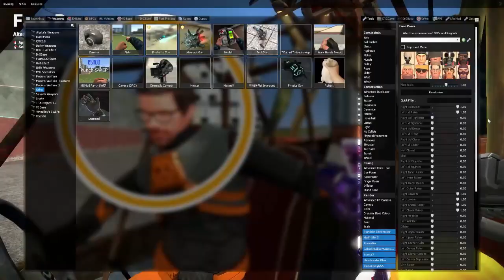Thumbnail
What Collection I am using or addons I am using here u go
My Ultimate addon Collection/realism addons

And also You can now Find me At